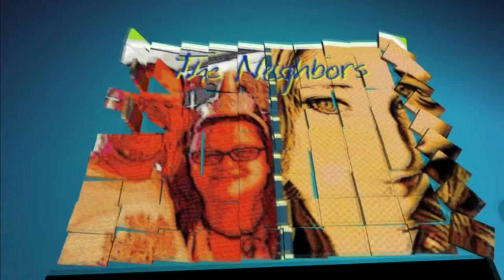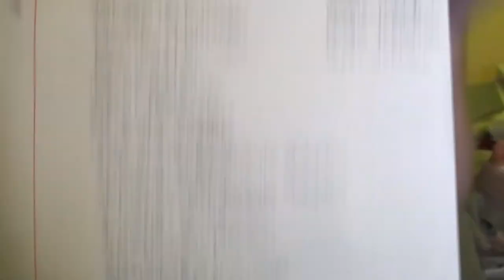BAKED ZITI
Valerie has some visitors while she keeps Kevin chained to the computer desk!